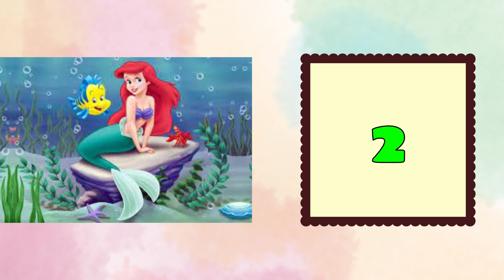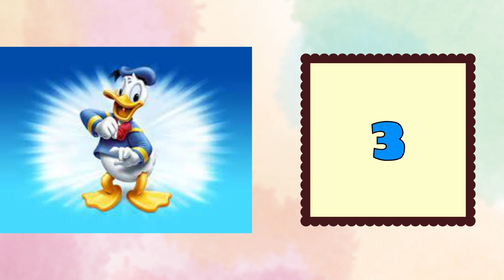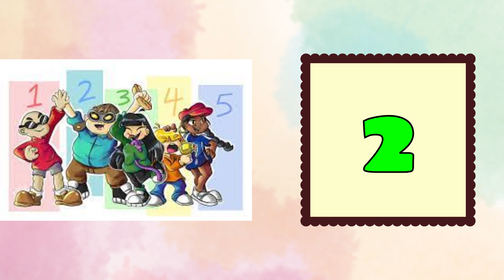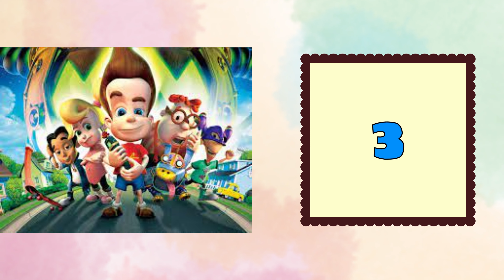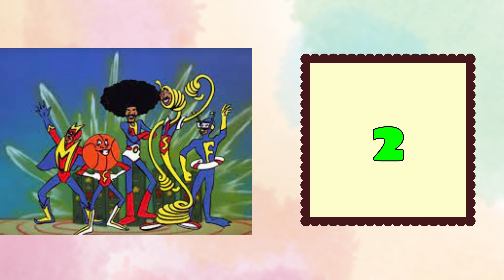Guess The cartons #2 | Quiz Game For Kids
guess the cartoon character,guess the cartoon quiz,guess the cartoons quiz,guess the cartoon challenge,cartoon network,guess the cartoon silhouette,cartoon quiz - guess the cartoons,
cartoon quiz,cartoon,guess the cartoon by the theme song,guess the character,
guess the cartoon show,guess the cartoon name,
cartoons,guess the emoji,guess the cartoon theme song,cartoon emoji guess